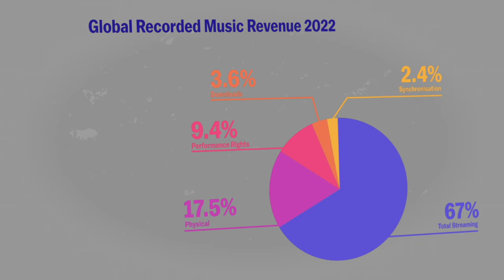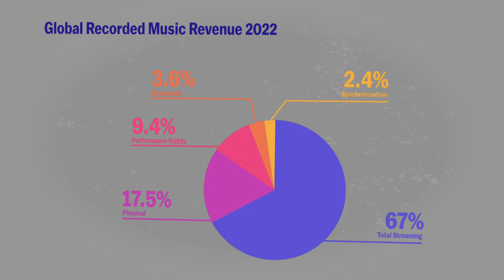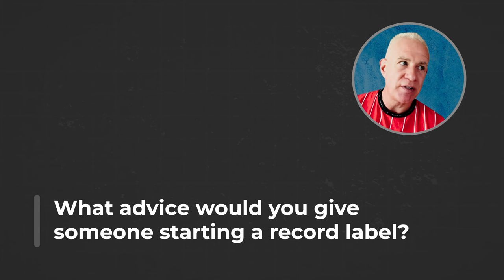Beginner's Guide to the Music Industry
So you've got the gear, learned how to use your DAW, followed along with our tutorials, and are now creating your own tracks - where next? And how do you get your music into the wide world and start making money?

Well, look no further because Graham's back with a new 'Beginner's Guide' where he takes a look at what the Music Industry is all about and chats with some experts, such as Mark Sherry, Idriss Dib, and Onno Van Kemnade along with others, in the areas that will matter to you as a successful artist.

With insights into publishing, copyright and distribution to record labels, managers, agents, and promoters - there are a lot of different aspects to the industry that can help you along the way while letting you get on with the creative process.

Often perceived as ruthless, this course will give you a valuable heads-up to help make the music industry work to your advantage and ultimately start earning from doing what you love most!

00:00 - Introduction
00:24 - What is the Music Industry
00:47 - Stats
01:06 - What's included
01:34 - What does a Record Label do?
02:07 - Beginner Advice
02:19 - Mark Sherry
02:41 - Why start your own label?
03:08 - Biggest challenges?
04:32 - Advice to new label owners and artists